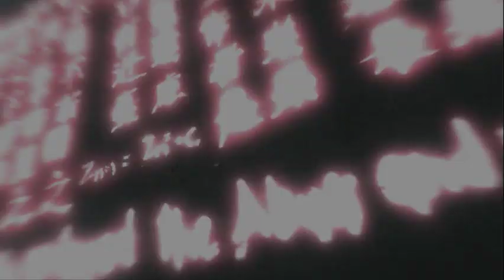Assassin's Creed Part 2: Reborn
I've got a second chance to redeem myself but it's not going to be easy.